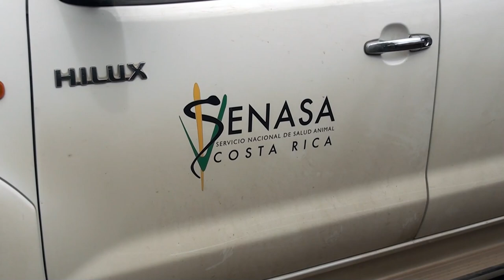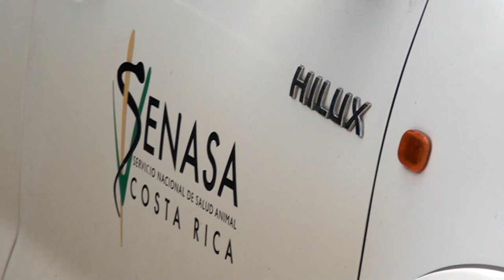Primer caso de gusano barrenador se registra en